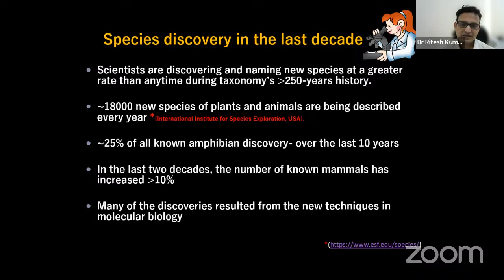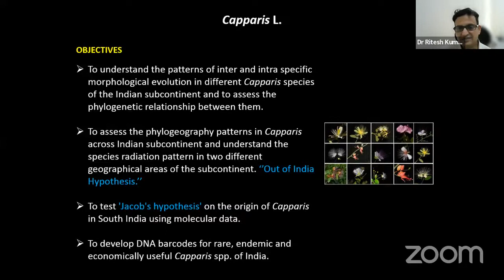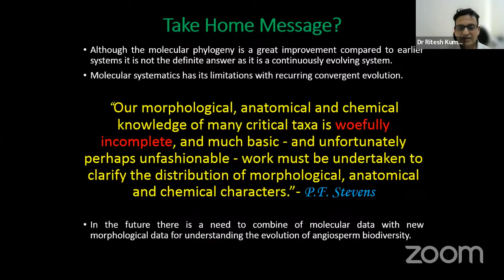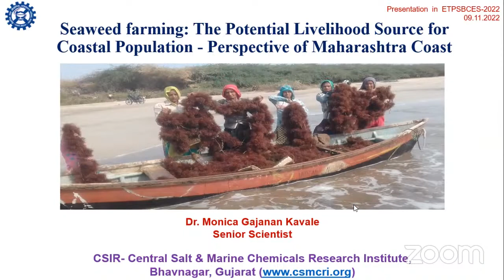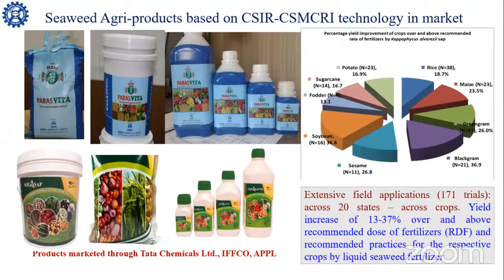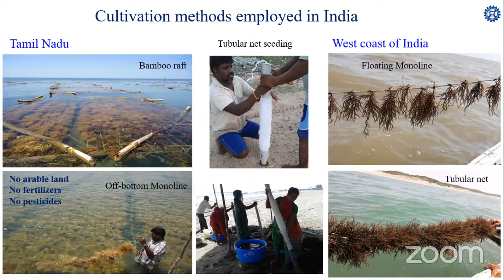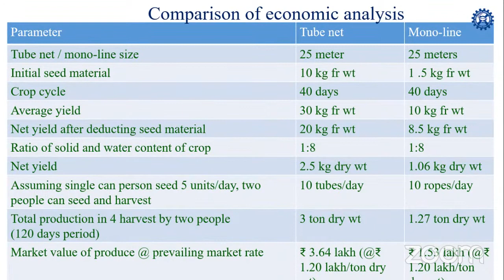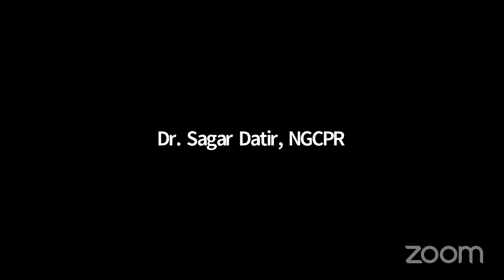HOD Department of Botany's Personal Meeting Room